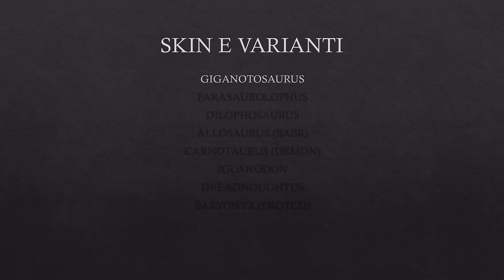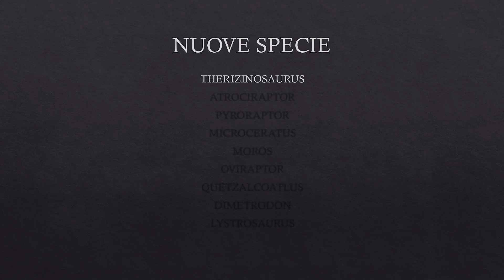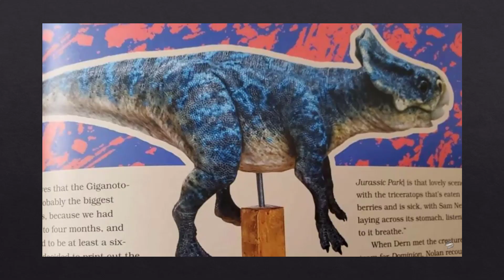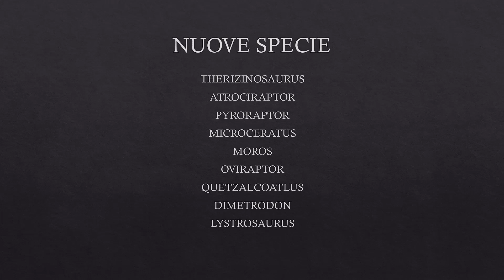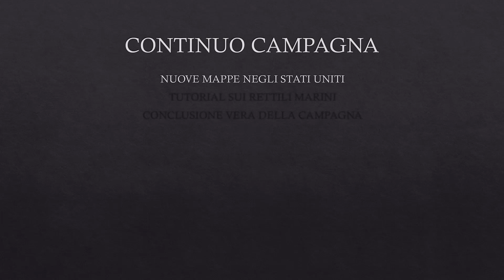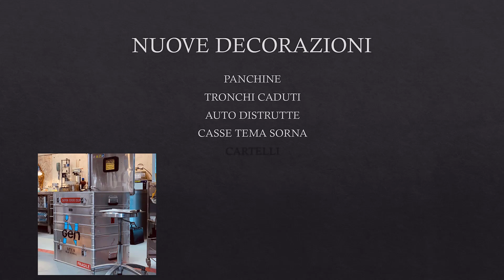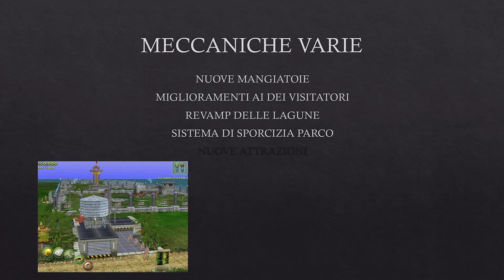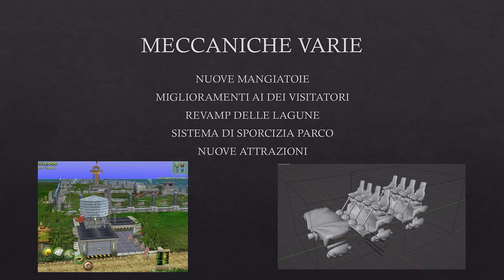Cosa potrebbero aggiungere con il DLC di Dominion?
Bella gente del tubo oggi vi mostrerò alcune delle mie idee su cosa potrebbero mettere nel DLC di Dominion che oramai è alle porte. Voi cosa vi aspettate? Cosa vorreste vedere? Siete eccitati per il film?

La parte finale del video è pura speculazione è sono cose che io personalmente vorrei vedere, quindi non sono cose che molto probabilmente aggiungeranno ma che mi farebbe davvero piacere vedere.

Se vi interessa la versione digitale di Jurassic World Evolution 2 e volete comprarla in modo scontato potete farlo tranquillamente utilizzando il link di Instant Gaming

Per acquistare la maglia o la tazza di DarkEvil vi basterà cliccare sul link qui presente, ricordo che ovviamente tutto il ricavato verrà sfruttato unicamente per la crescita del canale e vi ringrazio già in anticipo. Vi ricordo di avvisarmi qualora abbiate deciso di acquistare uno dei due prodotti, così da potervi ringraziare in un prossimo video o live.

Se volete supportarmi, invece, in maniera più diretta ecco il link per le donazioni. Qualora decidesse di farlo vi ringrazio in anticipo e vi assicuro che ogni guadagno verrà usato unicamente per migliorare il canale.

RIGUARDO JURASSIC WORLD EVOLUTION 2
Jurassic World Evolution 2 è l'attesissimo sequel dell'acclamato Jurassic World Evolution, il rivoluzionario simulatore gestionale immersivo sviluppato nel 2018 da Frontier. Ti aspettano un'originale e avvincente campagna narrativa, incredibili funzionalità inedite e nuovi, impressionanti dinosauri di un realismo straordinario. Grazie a un sistema di costruzione espanso e a nuove opzioni di personalizzazione, il risultato finale è un'esperienza Jurassic World più completa, migliore e sempre più realistica.